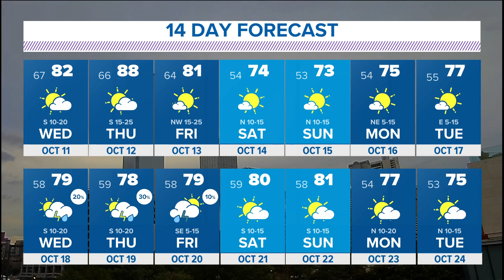DFW weather: When will temps in the 70s arrive? Here's a look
North Texans can look forward to two nice weekends in a row!